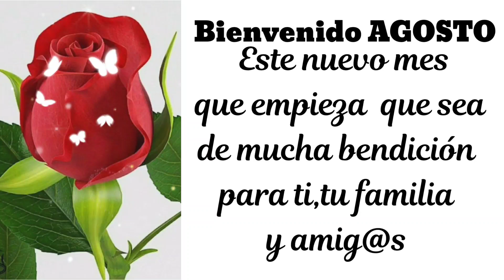🌹Una ROSA🌹 ,un deseo,FELIZ y BIENVENIDO AGOSTO🌹